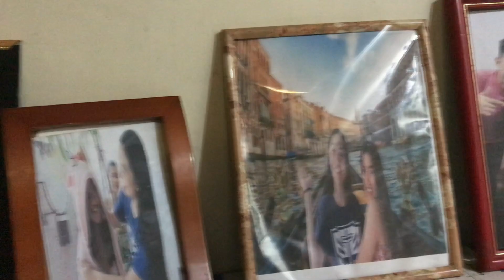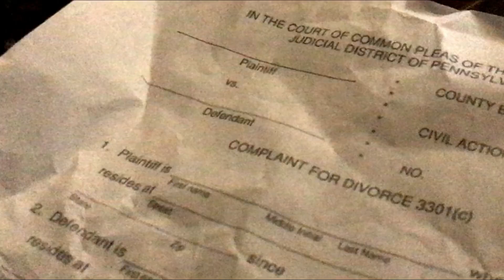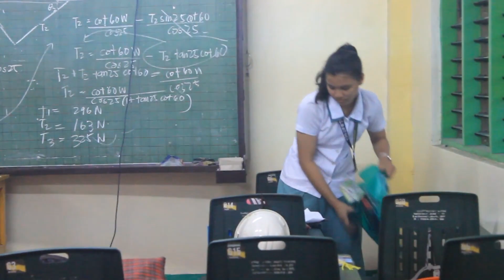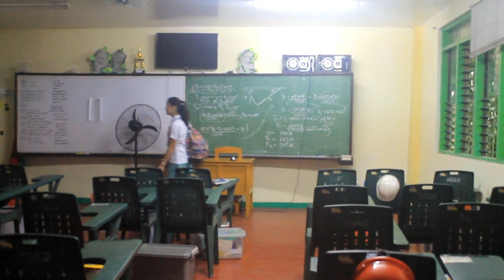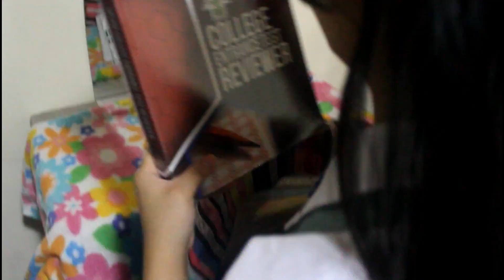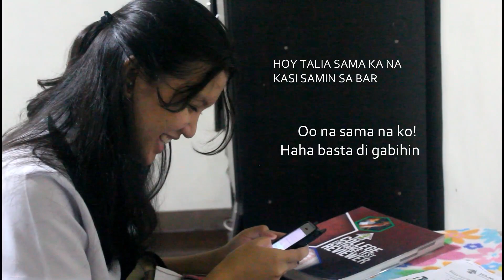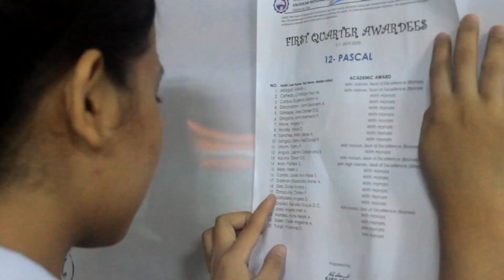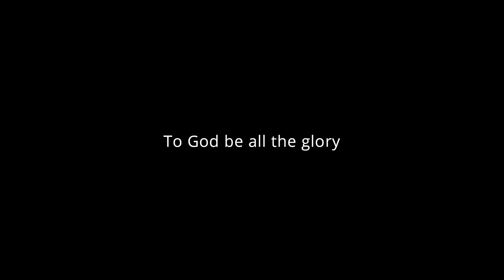ADING | short film [ with subtitles ]